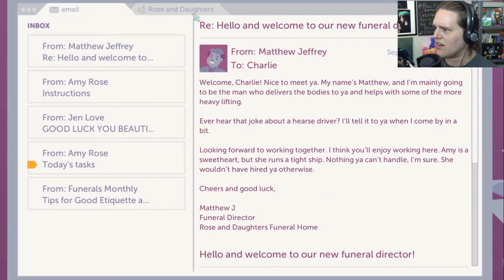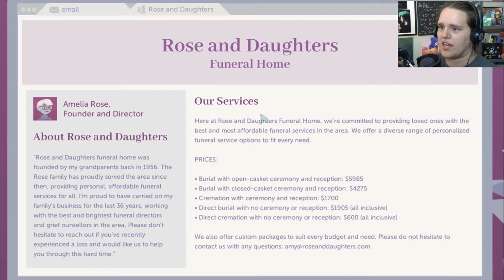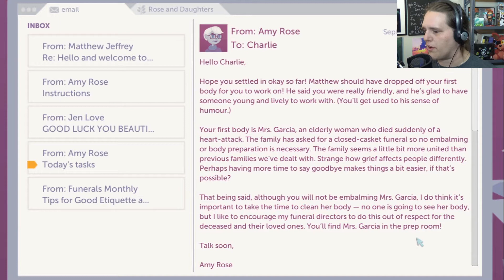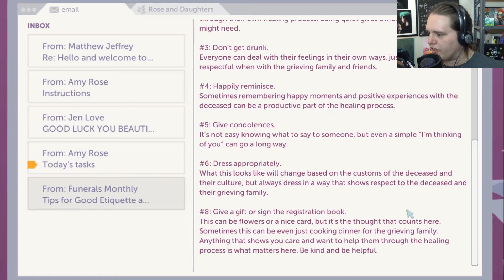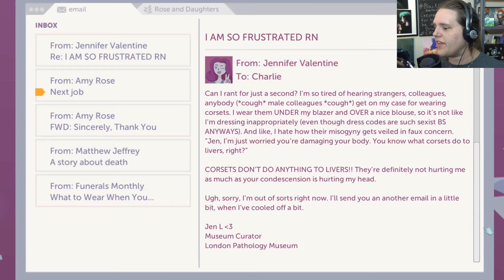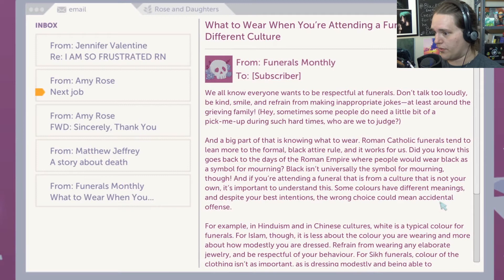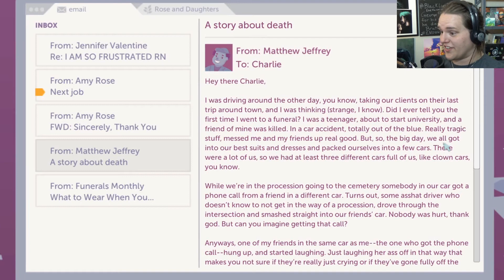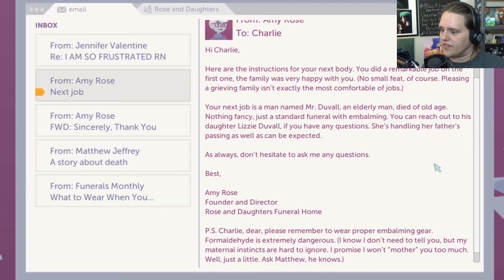NO HORROR HERE | A Mortician's Tale - Part 1 (Re-Upload)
Join me in this delightful little game about death positivity.
(Update: I had to re-render the video because it was longer than it needed to be)